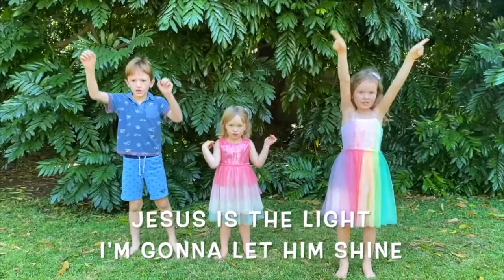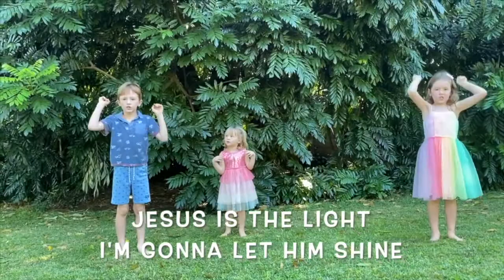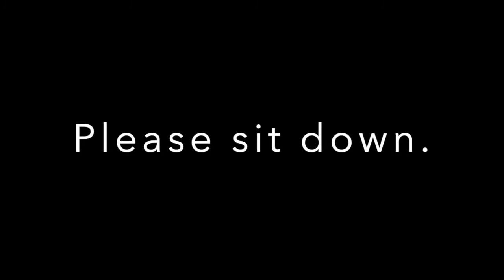3rd May - Promise Island (2-5yrs)